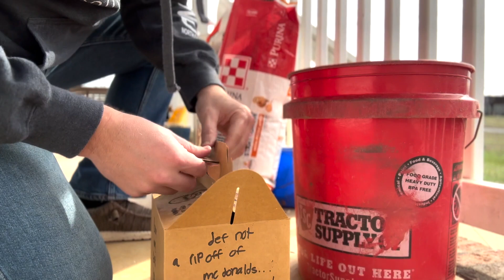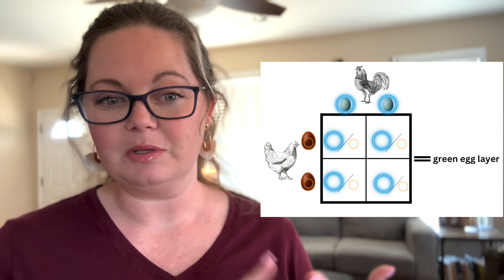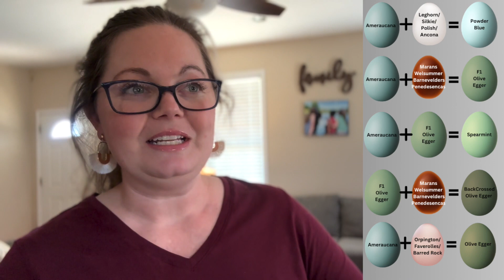A Valentine's Day Surprise + What Is An Easter Egger?!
The world of egg color genetics mystifies me still, but here are the beginning steps to understanding how hybridizing your birds can lead to these amazing Easter egg colors!
Happy Valentines Day to all you lovely people! May you never be given cleaning supplies or exercise equipment when you could be given farm animals instead 😂😂😂